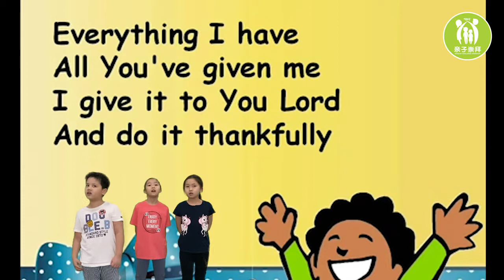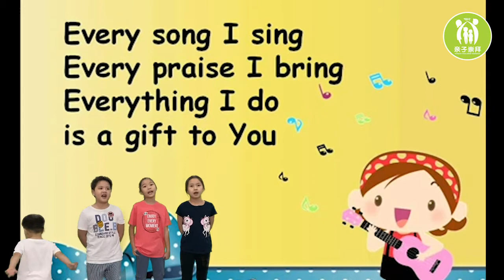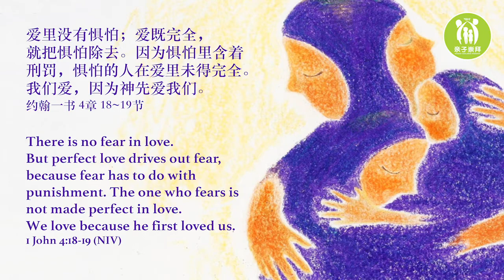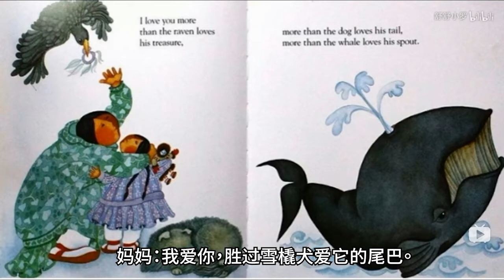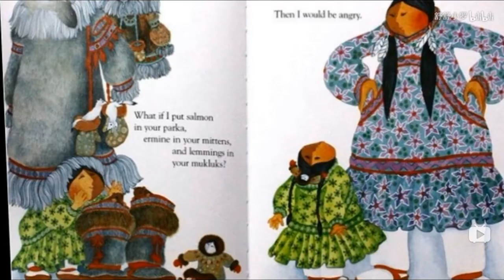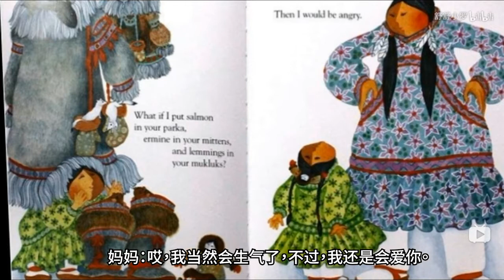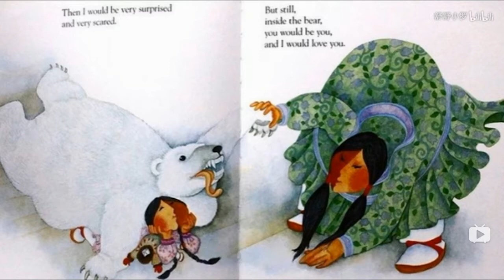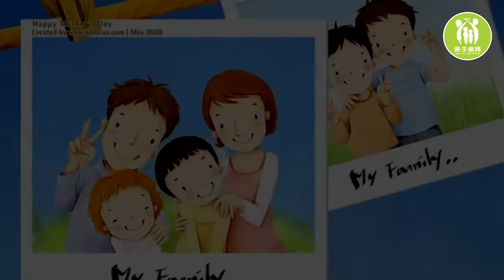Mega Subang PCW (美佳梳邦亲子崇拜) - 爱是忍耐 (Love is Patient)